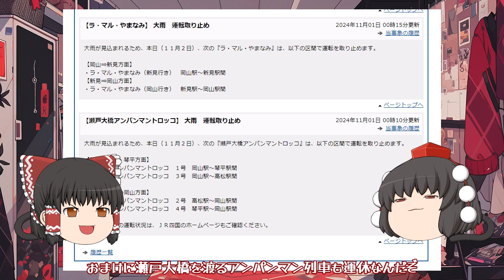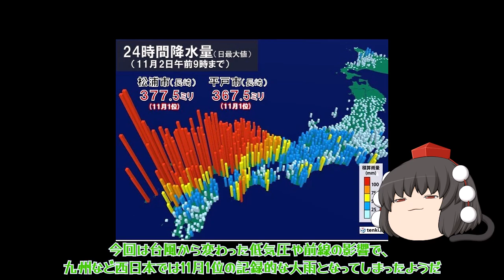サンライズ運休で「ことでん電車祭」に行けず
初参加で楽しみにしていた「ことでん電車祭」ですが、切符をゲットしていたサンライズ瀬戸が運休。
今までサンライズで運休に当たったことがなくて残念無念。
そんな気持ちを動画にしました。